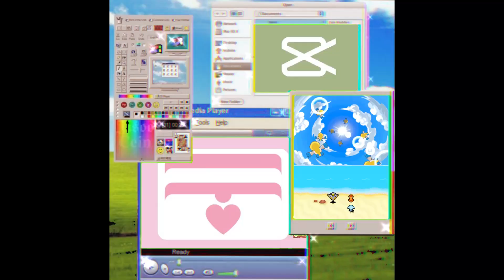Editing Commissions (OPEN!!) [Video or Photo]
Membership Perk Trailer